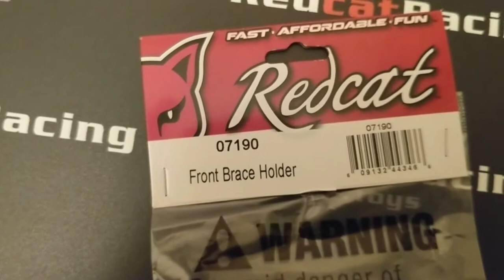Redcat Racing 07190 Front Brace Holder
Purchase at RedcatRacing.Toys

or Redcat.Toys

Compatible Items
Rampagexb, Rampagexbe, Rampagext, Rampagexte